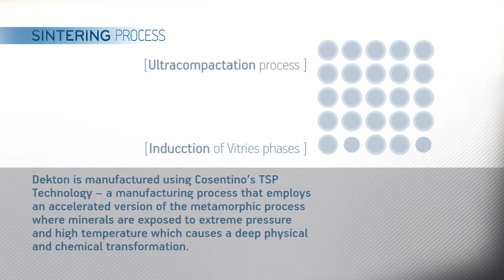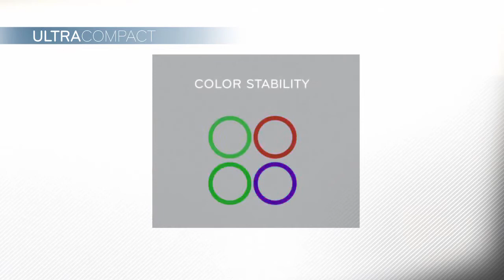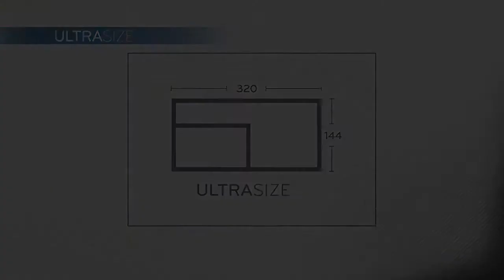DEKTON by Cosentino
Dekton is a new ultra-compact surface by Cosentino that offers extreme performance and unique design.